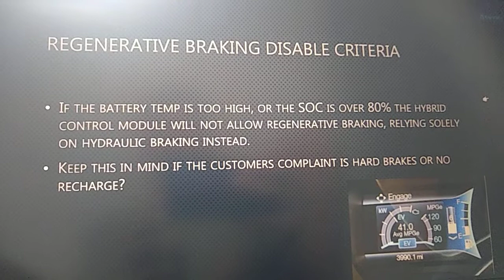REGENERATIVE BRAKING SYSTEM kyaaapkoyebaatpatathi #10378